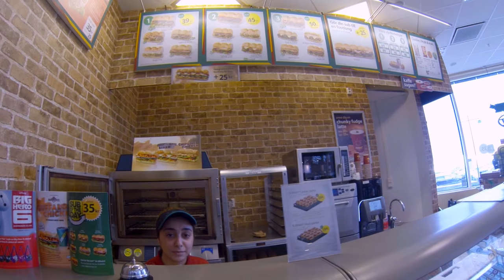Samhällsjudo köper snabbmat men måste svara på 14 frågor... - Samhällsjudo (TV4)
Samhällsjudo kritiserar snabbmatskedjorna som ställer ett flertal frågor när det man beställt är just: snabb mat.

Samhällsjudo är svensk satir från multikonstnärerna Frej Larsson och Simon Gärdenfors (även kända som Far & Son). Det är något helt nytt, provocerande roligt och i bästa fall på rätt sida om olagligt. Samhällsjudo ger sig nu på fel och orättvisor i svenska samhället. De tar upp olika frågor där myndigheter, företag, politiker eller andra bär ansvar, belyser problematiken och sätter dit dem.